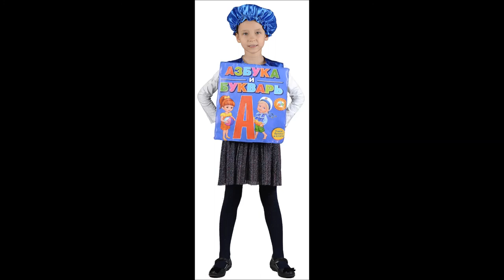КОСТЮМЫ ДЕТСКИЕ КАРНАВАЛЬНЫЕ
👍 🇷🇺 КОСТЮМЫ ДЕТСКИЕ КАРНАВАЛЬНЫЕ — Магазин GrandStart.ru ❤️
🌟 🇺🇸 CHILDREN'S CARNIVAL SUITS — Shop GrandStart.ru 🌟
✅Видео Смотреть Обзор Одежда Костюмы Распаковка Товар LifeHacking Лайфхак Видеообзор Интернет-магазин Grandstart.ru ГрандСтарт.ру ®️ ГрандСтарт 💫 СПб. Grand 💫 Start
🌟 Производство, продажа костюмов для детей и взрослых. 🌟